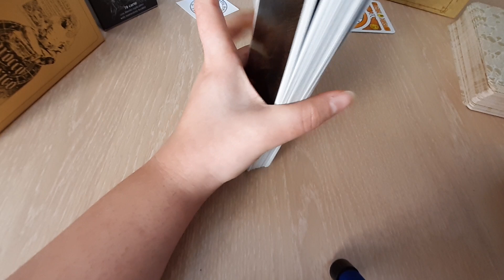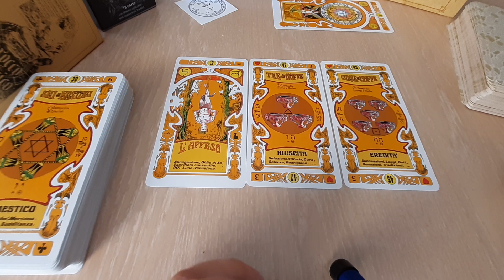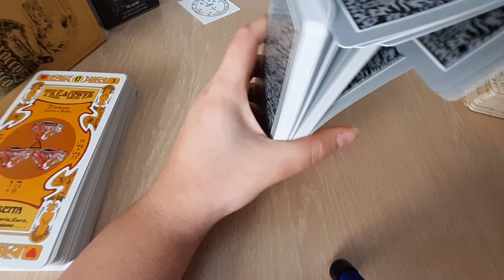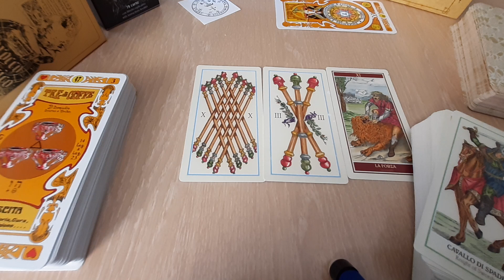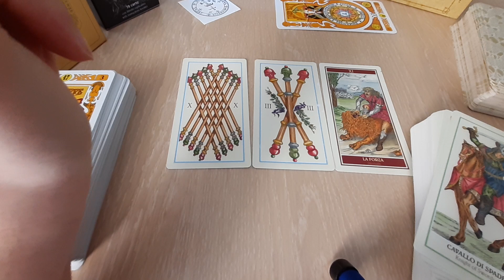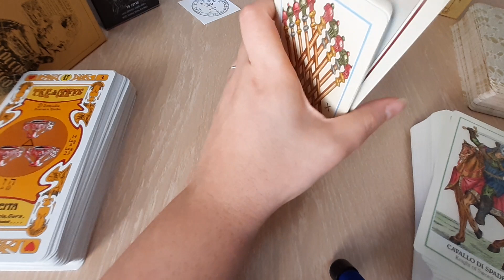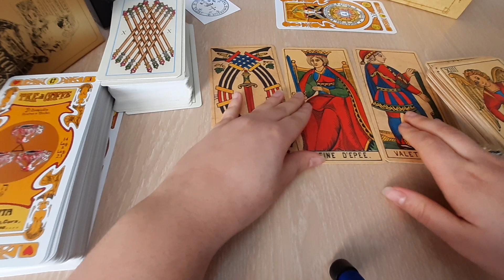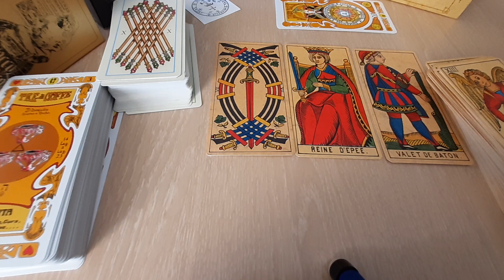🔮 Si realizzerà il tuo DESIDERIO? 🌟tarocchi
🌟 ✨ Lasciaci nei commenti la richiesta per un nuovo video interattivo!! Saremo lietissimi di accontentarti!!! 🌟 ✨